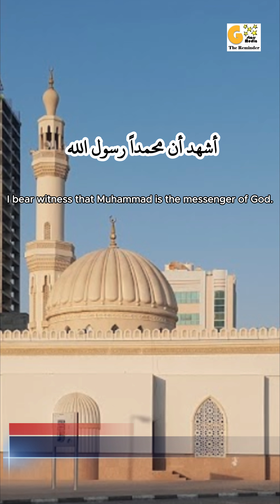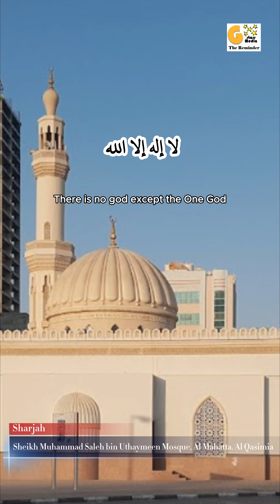Beautiful Azan in Sharjah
beautiful azan,
beautiful adhan,
beautiful azan recitation,
melodious azan,
the Islamic call for prayer,
prayer call muslim

في هذا الفيديو سنتعلم عن
الأذان الجميل،
الأذان الجميل،
تلاوة الأذان الجميلة،
الأذان الحاني،
النداء الإسلامي للصلاة،
نداء الصلاة للمسلمين

Sheikh Muhammad Saleh bin Uthaymeen Mosque, Al Mahatta. Al Qasimia